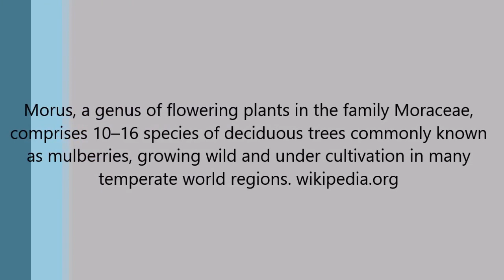Mulberry Fruit - Do You Like This Fruit?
Mulberry Fruit in my Backyard Garden - Mulberry fruit or commonly called mulberry is a type of fruit from the berry family. Mulberry has been very popular in almost all countries because of its delicious taste. The appearance of this fruit looks like a miniature grape. The fruit taste is similar to oranges. This fruit is divided into three types according to its color, namely red, black and blue mulberry. Mulberry can be reprocessed into other food preparations.

Mulberry fruit itself has a lot of special nutritional content. The content in this fruit is protein, iron, calcium, vitamins K, E, C, A, niacin, folate, thiamine, and also fiber. Mulberry fruit also contains anthocyanin, b carotene, A carotene, and lutein - Via Khasiat.